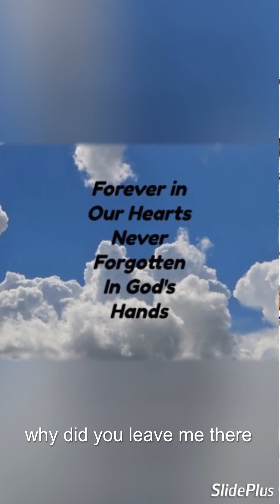hope for the missing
Please share help these faces get out there